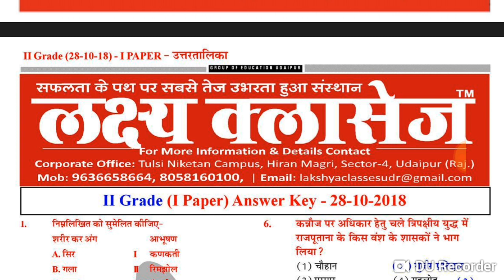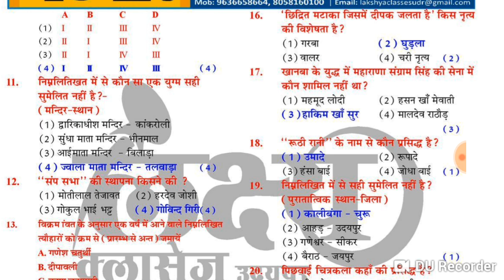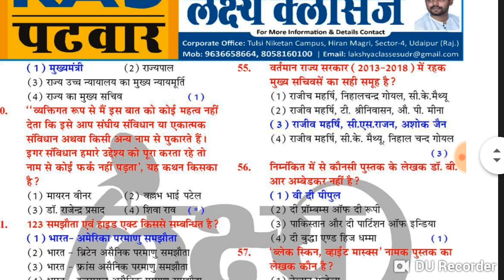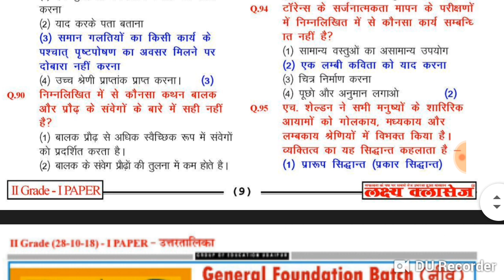Second grade lakshya gk answer key 28 Oct 2018 | 2nd Grade first paper answer key ( Gk )